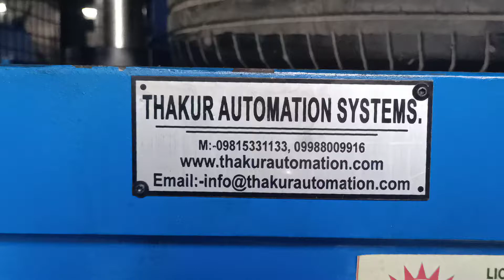HT-10-30t HYDRAULIC PRESS 80T WITH BOOSTER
Hydraulic Press 80T

For forming the tubes

THAKUR AUTOMATION SYSTEMS
SHUZTUNG MACHINERY